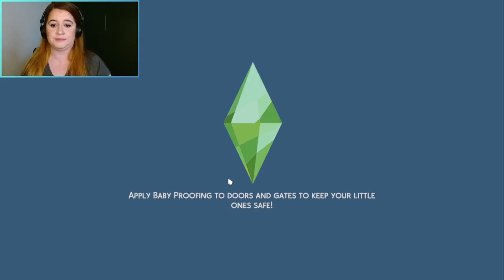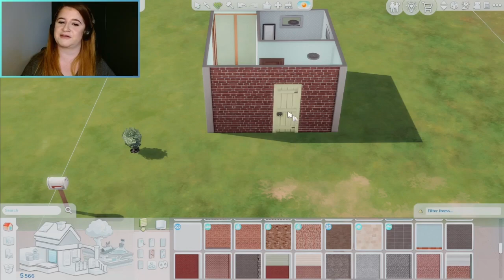Runaway Teen Fiona Peabody // A Sims 4 Let's Play // Episode 5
Fiona is hitting the town to make some new friends AND work on her funds!

Find me elsewhere:
Gallery ID: whitneyalex